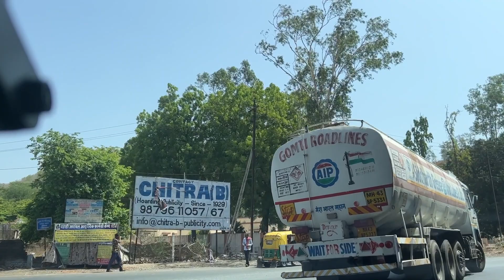Day 2: Mumbai to Leh Ladakh Road Trip | Vadodara to Jaipur | That Wandering Couple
In this video, we share our day 2 experience of the journey from Vadodara to Jaipur by Road. This is the EP2 of our Mumbai to Ladakh Road Trip where we covered over 750 kms in our Tata Nexon car. Watch this video to know more about the route, road conditions, toll and enjoy the scenic views as we take the Long drive in our tata nexon.

Also watch this video for ladakh road trip tata nexon, ladakh 2022 trip, leh ladakh tour, leh ladakh 2022 by car, vadodara to jaipur, ajmer to jaipur highway, mumbai to delhi highway, mumbai udaipur highway, gujarat to rajasthan road trip, road trip via rajasthan, tata nexon road trip.